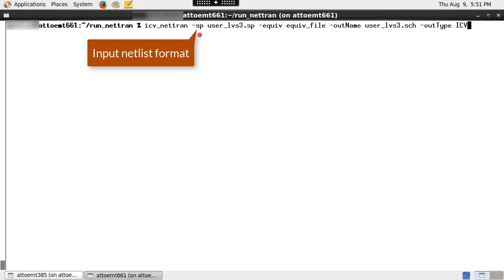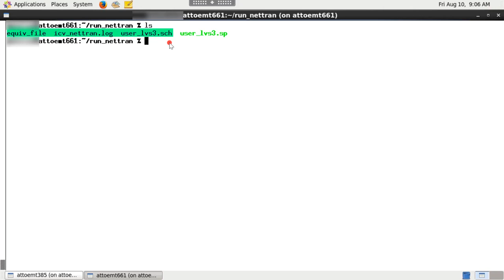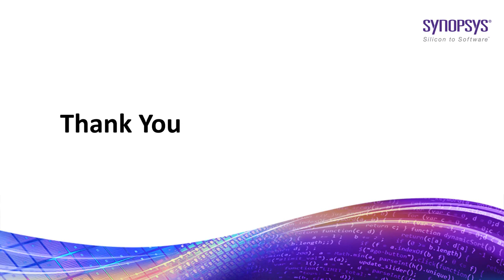How to create an equivalence file for LVS run | Synopsys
Learn how to create an equivalence file for LVS run. An equivalence file is used during LVS compare to list each schematic cell and the corresponding layout cell. IC Validator NetTran utility can create a skeletal equivalence file during netlist translation which can be used for LVS run. Netlist equivalence file is purely skeletal, and you must edit the layout name entries to set the equivalence points for any instances where the schematic name and layout name are not identical.